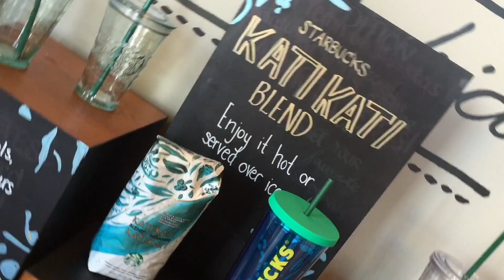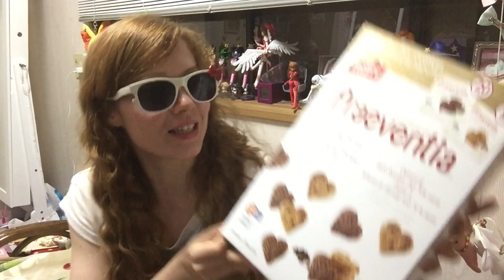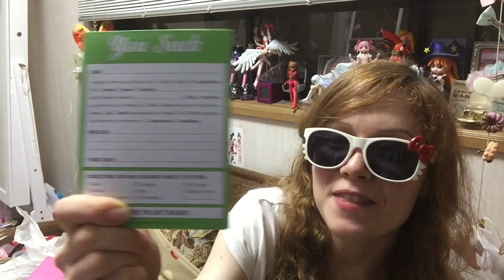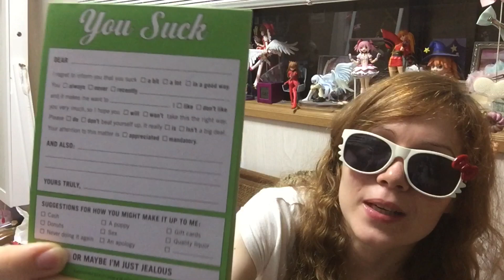Massive CANADA HAUL! + Canada You Suck Note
Cathy Cat went to Canada for the first time in her life! Check out the cheesy intro, the pile of cute goodies and find out why Canada sucks (in a good way).

Thanks to YOU for watching my channel "CanUdoitCat" (even though the name sounds so cryptic)
If you don't know yet: Can you do it Cat, is a channel for Japanese Fashion, sub-and geek culture and lots more. Join in!